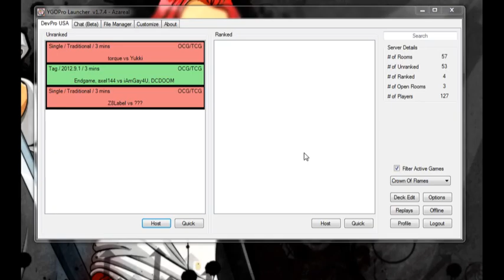YuGiOh 101: YGOPro FAN DAY 2/1/13 part1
This is footage from my weekly FAN DAY event held on YGOPro this week.